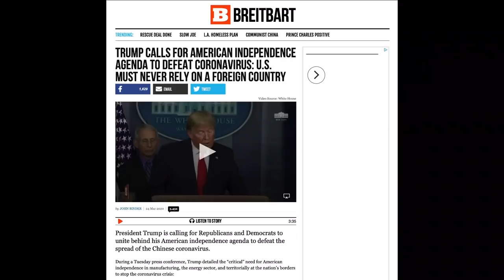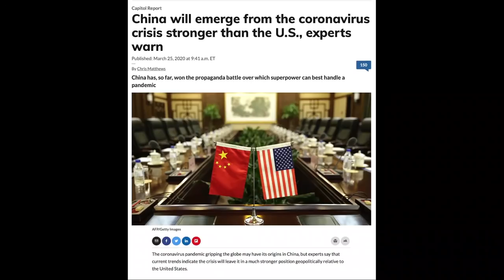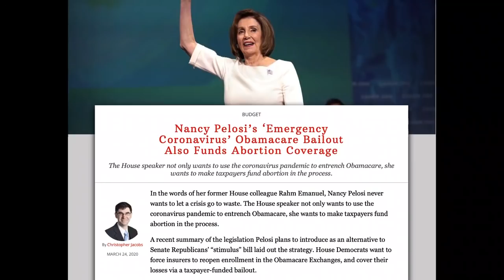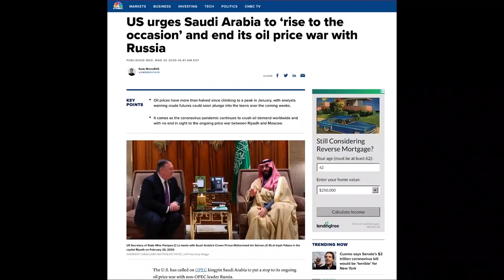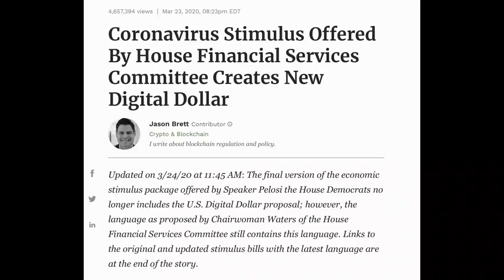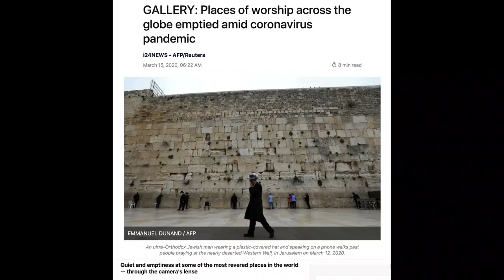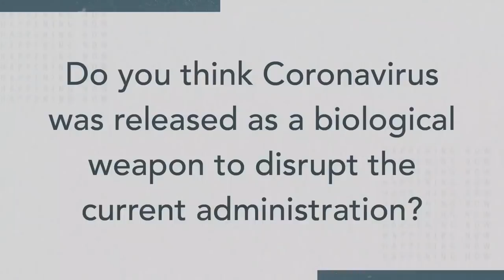Perilous Times Will Come: Fear Not – Pastor Jack Hibbs and Don Stewart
For more Olive Tree Ministries Resources Jan plays a recent “Happening Now” with Pastor Jack Hibbs and Don Stewart. They look at the covid crisis from a biblical perspective and offer great insight. This is regularly featured at Calvary Chapel, Chino Hills, CA. We use the mobile app found